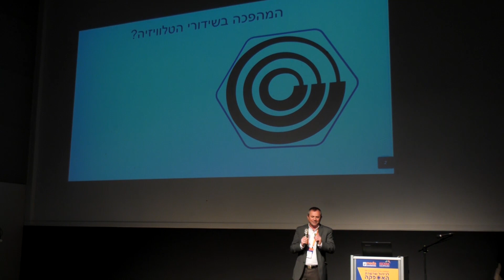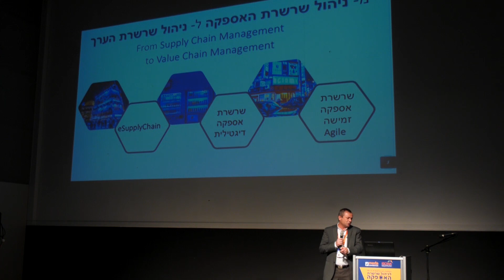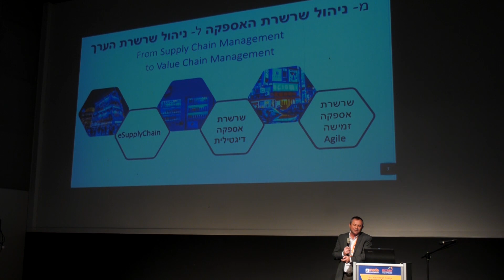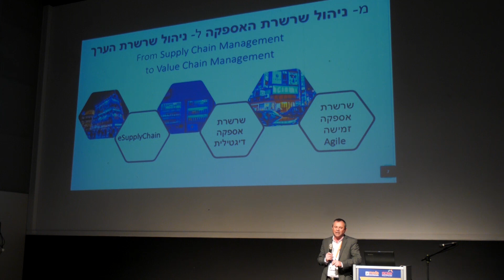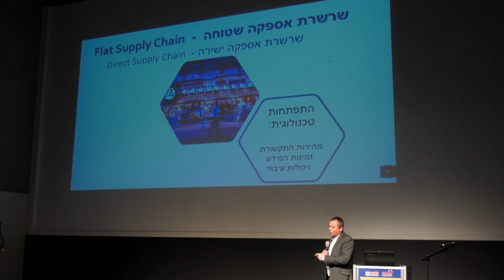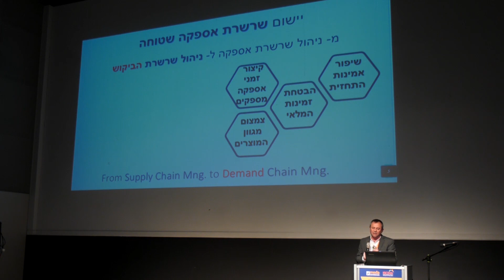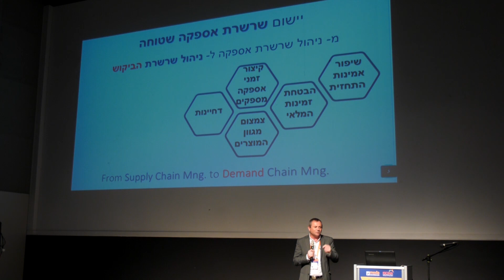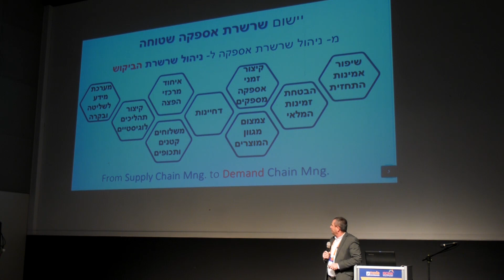הפסגה הבינלאומית ה-19 לניהול שרשרת האספקה - שלמה ארליך, יו"ר ISCMA, מנהל תפעול Cardo Systems